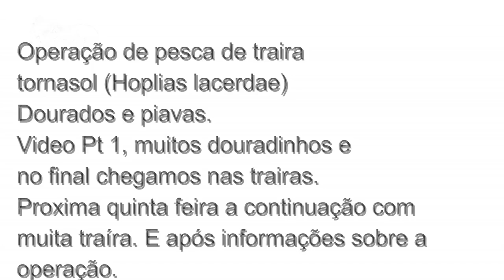MUITO PEIXE na OPERAÇÃO QUEGUAY. Muito dourado e atrás da grande TRAIRA tornasol. Pt1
Operação de pesca QUEGUAY. Em um pequeno veranico de maio aproveitamos para ver como estava o ponto de pesca, onde começaremos a operar pescaria com os clientes. Mesmo fora de boa temporada conseguimos muitas capturas de peixes, dourados e tornasois que ficam para o próximo vídeo. Muito peixe e belas paisagens nesta rica natureza dentro do Uruguai.
tarariras, taruchas e doraditos...